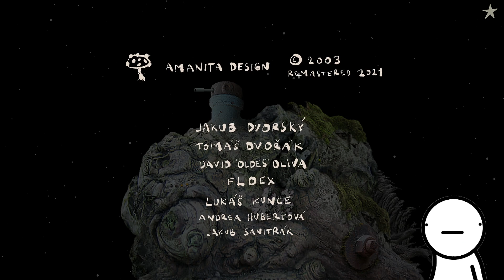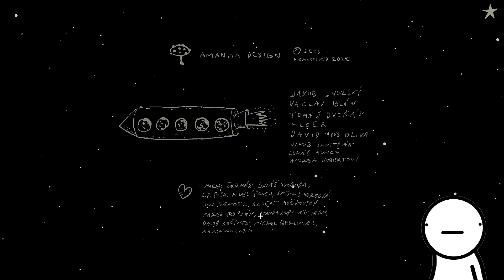Samorost 1 & 2 | (04/09/2023)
This is a twitch VOD. You can check out my twitch channel